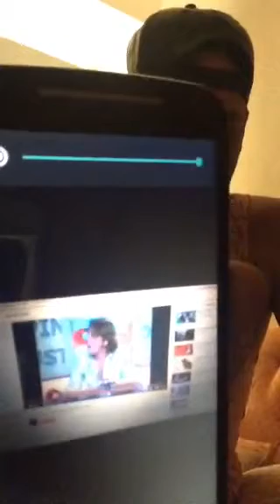Aritz Castro - Gran Hermano España 16 - En la casa de Marta y su pelea con Rocky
Periscope de eltipodelsombrero -  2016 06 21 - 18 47hs